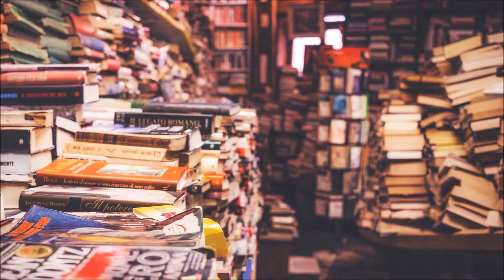ショートサーキット出張版読み上げ動画4261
売れれば問題は無いのだ。「面白くない」客はそれさえ語らず、
ただ消える。前に居る存在が卑怯でも、自身が違う訳でも無い。

素材著作
風景